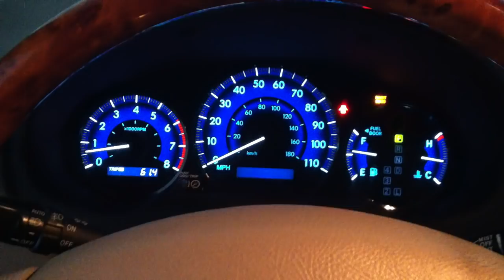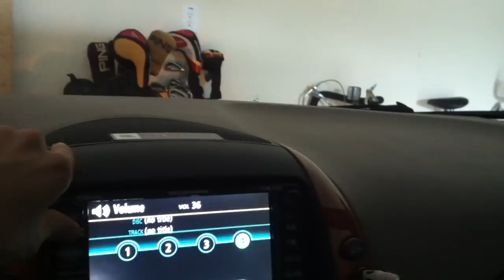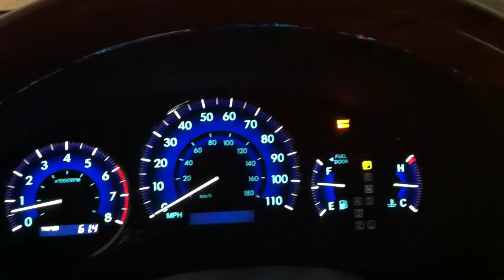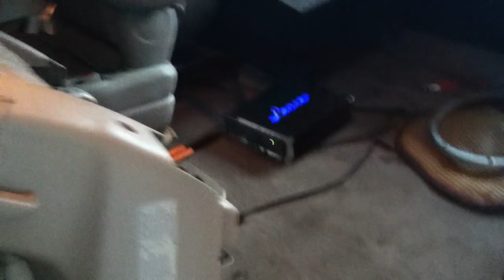Last MiniVan Update and Moveing On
Well as most of you guys and girls know i have a new build going on and soon will be here when this coming Monday we will see the new vehicle and more updates with it. And as you all know the sub amp and that's all in this minivan has but with the vehicle there will be more for sure. but please stay tooned as there will be more and very awesome or intrusting videos on the way very soon!!!